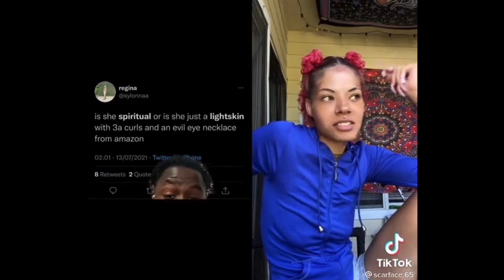Is she spiritual or just light skin with 3s curls and evil eye necklace